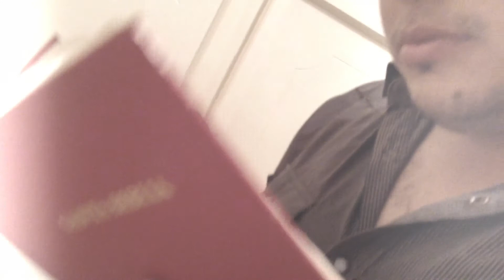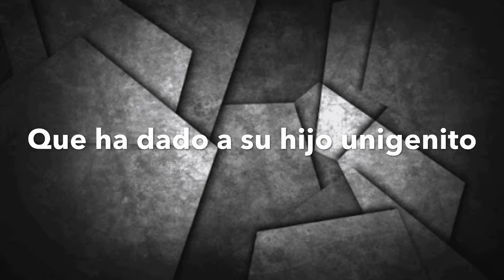Sharly Records... En: MI VOZ AL CIELO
De N.A.J.A Productions H Prodections Sharly Records the family c. Wecan't stop para Dios gracias por la oportunidad que nos da